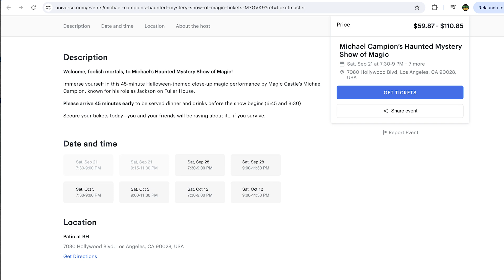Fuller House Actor Michael Campion Talks Close-Up Magic Show, Halloween EP of Fuller House & More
Bionic Buzz® interviewed magician/actor Michael Campion over Zoom. We talked to him about his new  45-minute Halloween-themed close-up magic show at Beetle House LA called Michael Campion’s Haunted Mystery Show of Magic. We talked about his passion for magic, doing magic at the world-famous Magic Castle, the Halloween episode of Fuller House, and more.

Secure your tickets today—you and your friends will be raving about it… if you survive

Interview and video edited by Steve Sievers of Bionic Buzz.